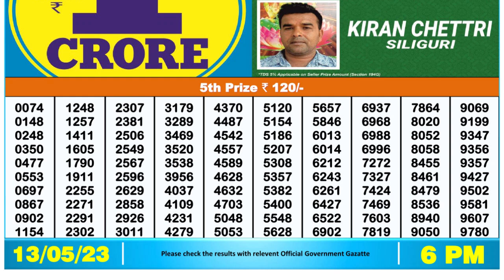🔴 Lottery Sambad Live 06:00pm 13/05/2023 Day Nagaland State Dear Lottery Result Pdf Download